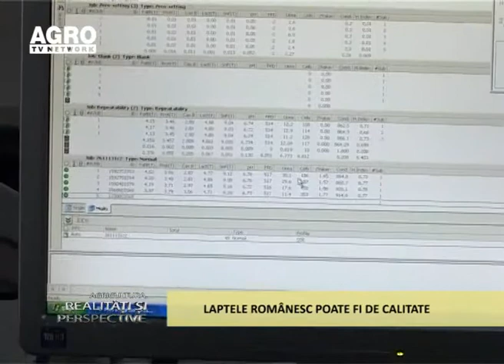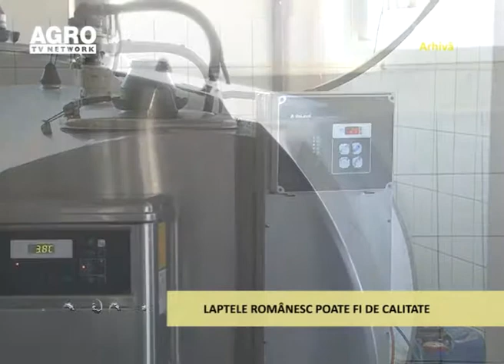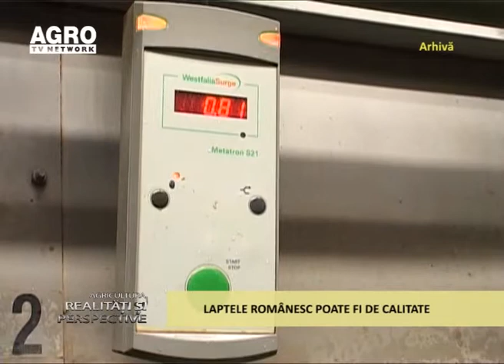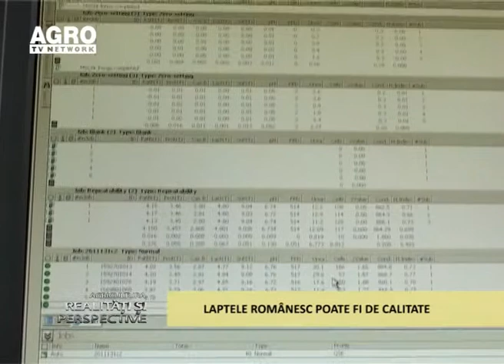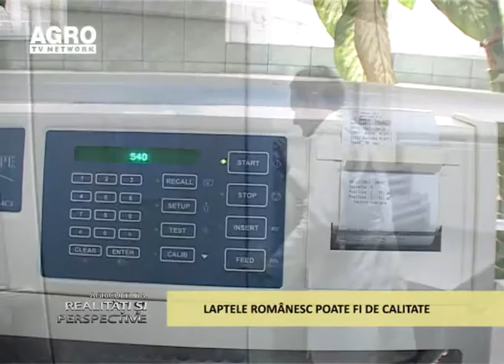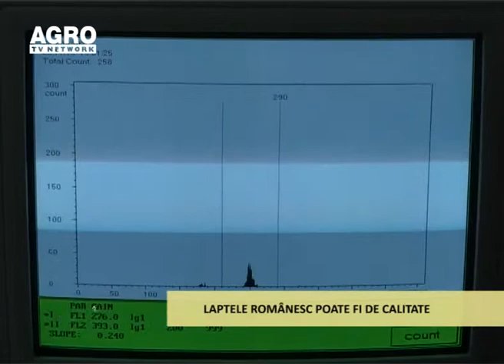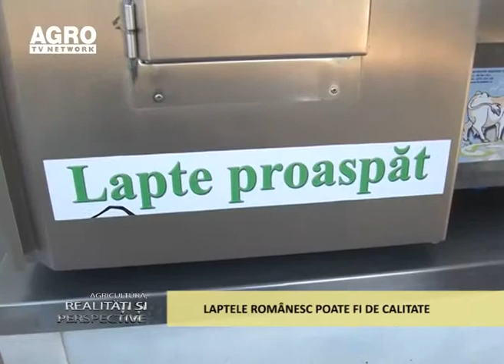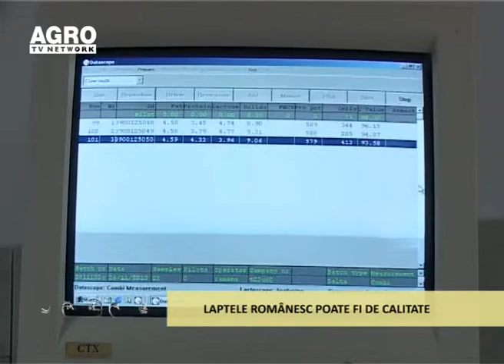Realitati Laptele romanesc poate fi de calitate